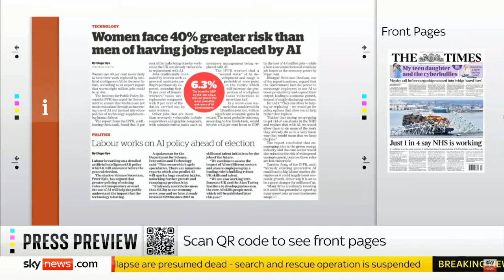Sky News discussing IPPR's report on AI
Technological change is a good thing. It has brought exponential gains to living standards and is the foundation of modern society. Yet unmanaged technological change has always come with risks and disruptions.

With another technological wave driven by generative AI on the horizon, these experiences show that policymakers should explore risks and benefits before deployment becomes widespread.

Generative AI can be economically disruptive through its impact on wage inequality, wealth inequality and potential job displacement. In other words, there will be winners and losers. In this report we examine what policy's role in the future of AI could be